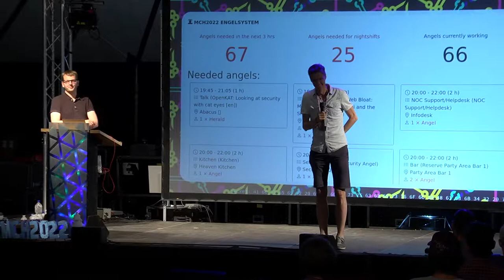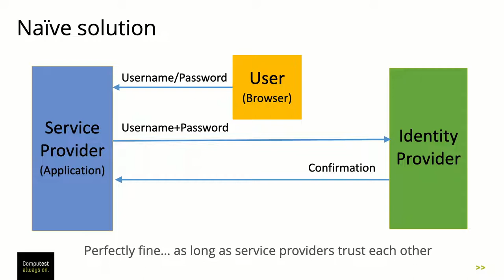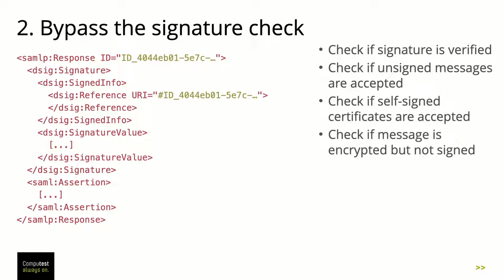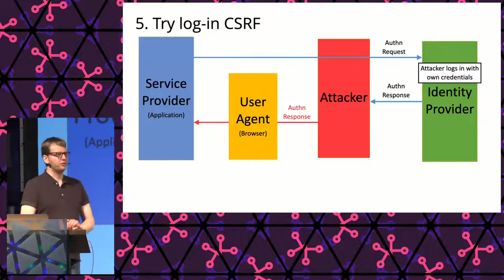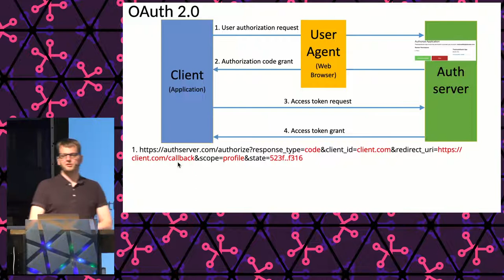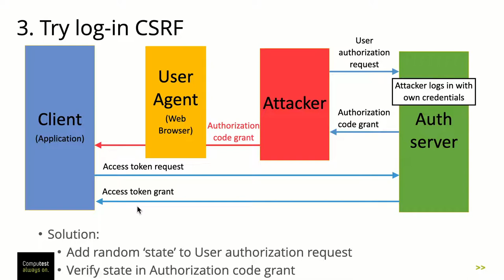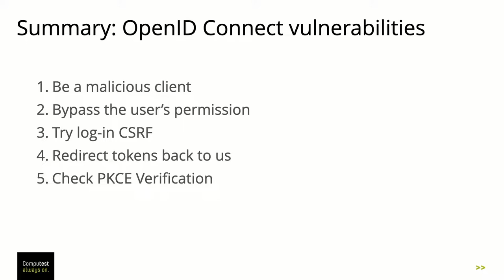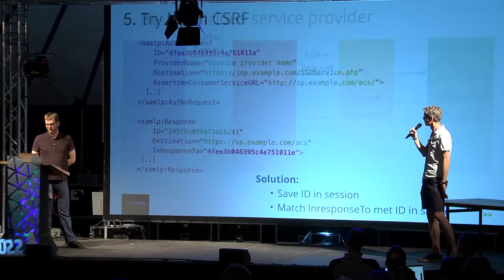2022 - Single Sign-On: A Hacker's Perspective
This talk gives an introduction in how single sign-on protocols (such as SAML, OAuth 2, and Open ID Connect) work. Subsequently, I will talk about the most commonly found vulnerabilities in these protocols. Finally, I will show various ways to resolve these vulnerabilities.

Single sign-on remains a hot topic in 2022. Many organisations are in the process of moving identity management and authentication out of of their application, and offload it to an identity provider. By doing so, application owners hope to avoid the challenges that come with identity management. However, the application will still needs to obtain the user’s identity from the identity provider, which is done using a single sign-on protocol.

Unfortunately (or fortunately?), single sign-on protocols are difficult to get right. Flaws in the implementation of single sign-on protocols can have serious consequences. In the worst case, such flaws allow hackers to log into the application as an arbitrary user. And this is not just a theoretical risk, but something I encounter in my work as ethical hacker on a regular basis.

I will start this talk by giving an introduction to some of the protocols that are commonly used to achieve single-sign on. Such protocols include SAML, OAuth 2, and Open ID Connect. Subsequently, I will talk about the state of single-sign on applications as I encounter them as an ethical hacker. I will demonstrate which vulnerabilities I encounter in the real world, and what the consequences of such vulnerabilities could be.

At the end of this talk, you should have a good overview of how single sign-on protocols work, what types of vulnerabilities typically occur in them, and how to protect against such vulnerabilities.

Matthijs Melissen